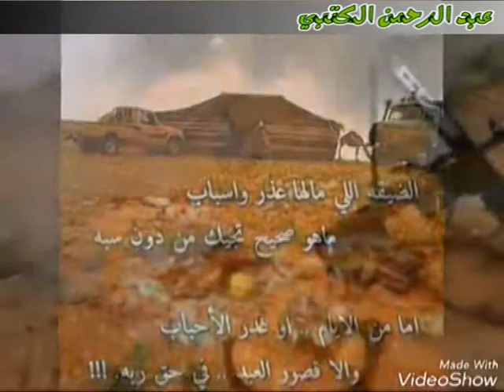الفنان سلطان محمد